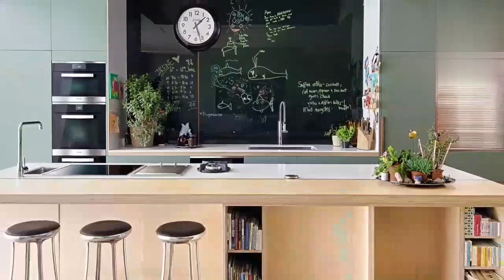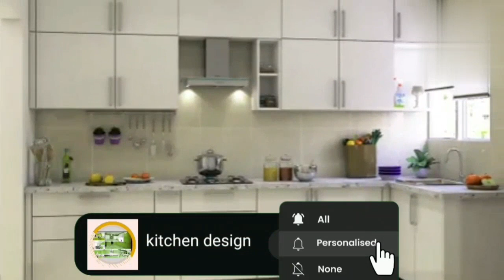all colour ideas kitchen design modular design luxury kitchen cabinets colour kitchendesign vlog 26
all colour ideas kitchen design modular kitchen design new modular design latest colour ideas Full modularn high gloss cabinets colour ideas kitchen cabinets colour ideas luxury kitchen design